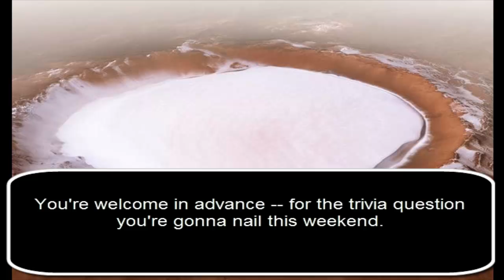Mars Express Probe Sends Cool Photos of Giant Frozen Lake in Korolev Crater